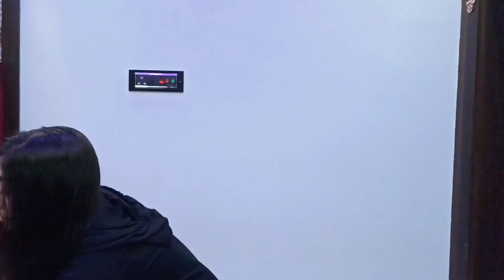i tried flaxseed gel hairmask for the very first time_diy hair serum _Simran sharma#trending#diy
aloevera hair mask at home_no more hairfall_how to get long and healthy hair# youtubeshorts
hairmask for double hair growth_ how to get long and strong hair_ homemade hairmask_aloevera hairmask at home _tea tree oil benifits for hair_ haircare tips

hairmask for long strong and healthy hair, every one should try this.